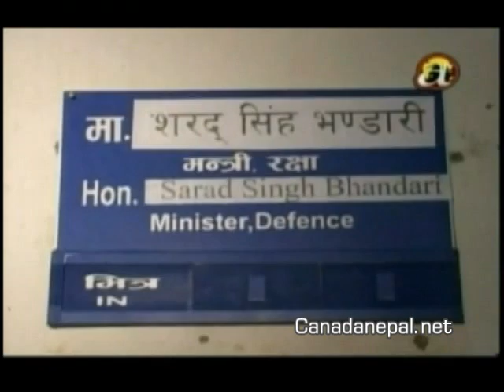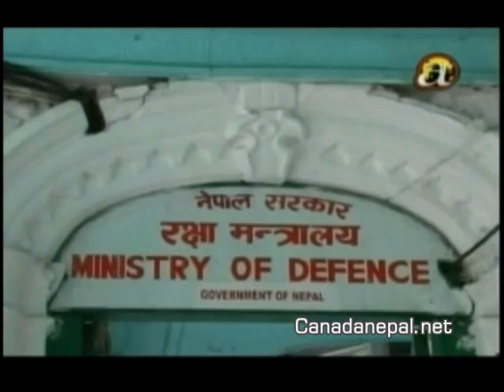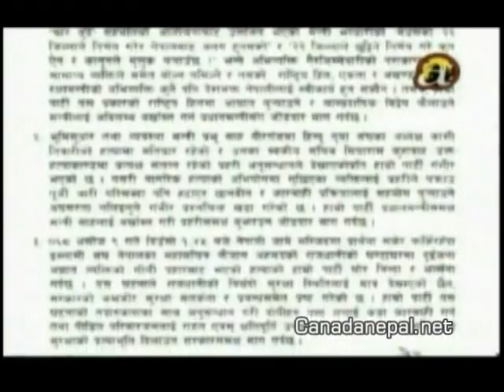मन्त्रीको अभिब्यक्ति देखियो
मन्त्रीको अभिब्यक्ति देखियो रास्ट्रद्रोही